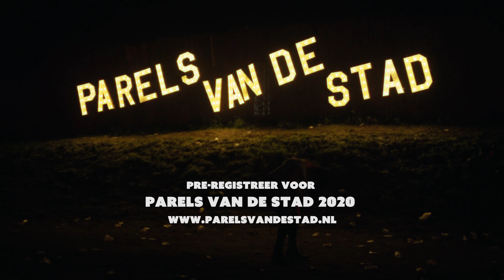Parels van de Stad 2019 | Recap